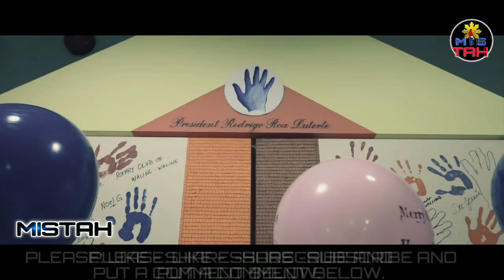Pangulong duterte dumalaw sa mga batang may cancer#mistah|ch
mistah|ch